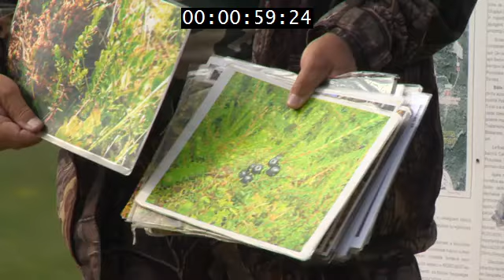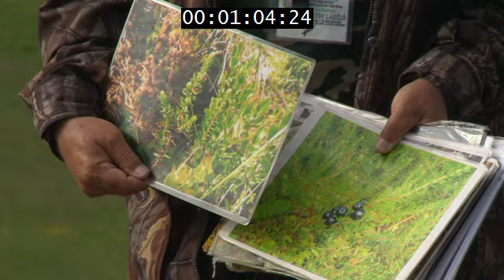Tessék! A Szent Anna-tó és Kerezsy Laci bácsi